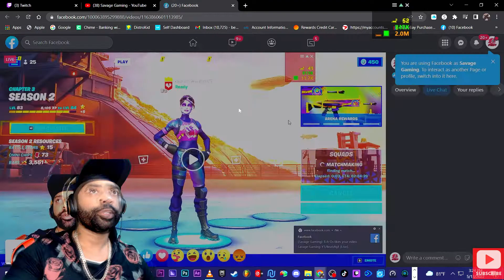Quick Freestyle Session LIVE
Savage Gaming-YT/Beatzbye_EMaculateBeatz